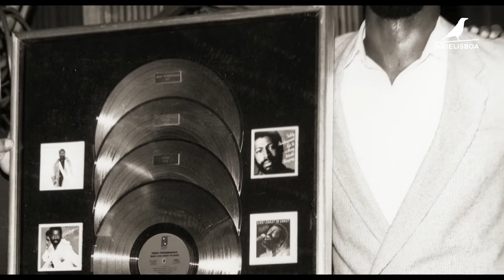IndieMusic 2019 | Trailer | Teddy Pendergrass: If You Don’t Know Me | Olivia Lichtenstein